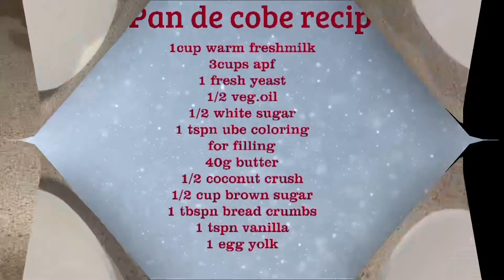Pan de cobe ||How to make ube pan de coco||Filipino bread||Burgersen2013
Pan de coco ube ( Cobe)